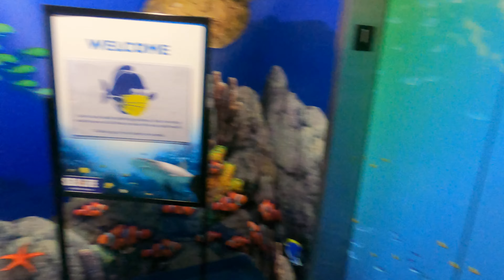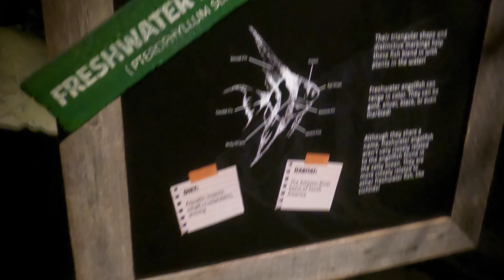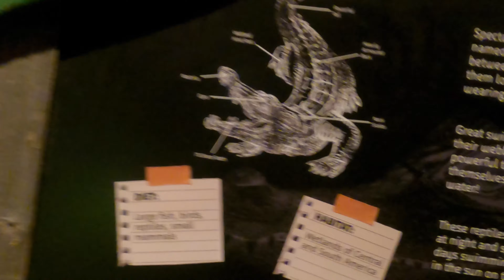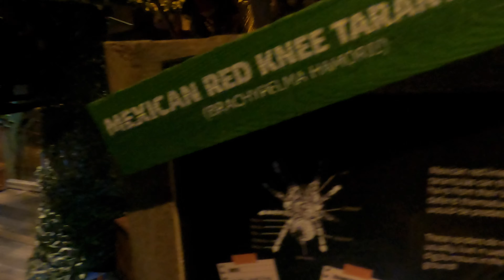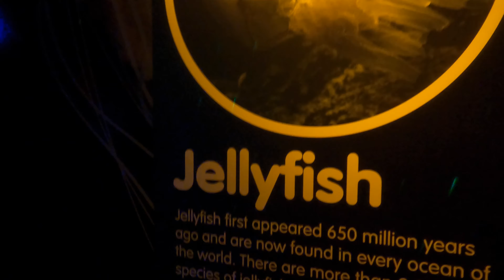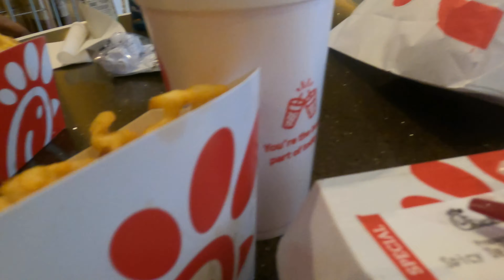SEALIFE VLOG / Mall of America 2021